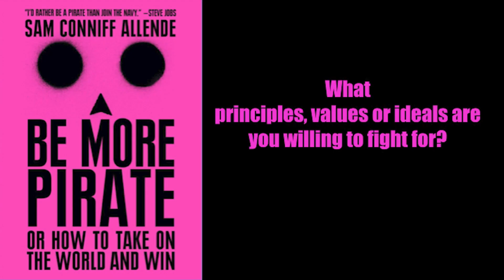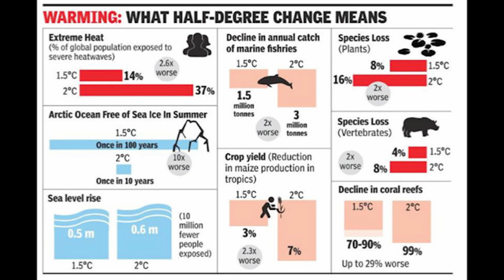How a Marine Biologist turned Climate Pirate | Dr. Franziska Elmer | TEDxLuzern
There are places on Earth that have been visited by almost as few people as have gone to Space. Franziska has been to one of these locations, Palmyra Atoll, a nature refuge in the middle of the Pacific. In her talk, she will take you to the incredible places she visited as marine biologist and tell you why she gave up this lifestyle to fight for climate justice. As marine biologists, she cares deeply about our natural world, but almost all opportunities to advance her career come with a large carbon footprint that harms the coral reefs she studies. As the climate crisis became more serious she could not live with this contradiction anymore. Motivated by the fact that 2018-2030 will likely become the most important years in human history, she started to act more boldly. Never before have we had to tackle such an immense challenge. After 2030 we will often be asked by the younger generations: “Which role did you play in this important time?” Franziska has found her role: as a climate pirate.  There are places on Earth that have been visited by almost as few people as have gone to Space. Franziska has been to one of these locations, Palmyra Atoll, a nature refuge in the middle of the Pacific. In her talk she will take you to the incredible places she visited as marine biologist and tell you why she gave up this lifestyle to fight for climate justice. Her motivation comes from the fact that 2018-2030 will likely become among the most important years in human history. Never before have we had to tackle such an immense challenge. After 2030 we will often be asked by the younger generations: “Which role did you play in this important time?” Franziska has found her role as a climate pirate. This talk was given at a TEDx event using the TED conference format but independently organized by a local community.